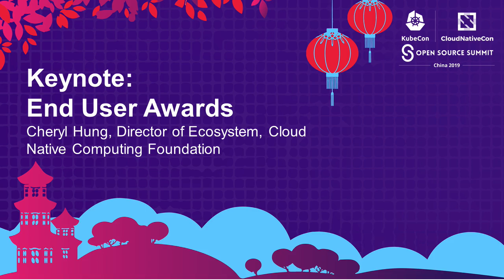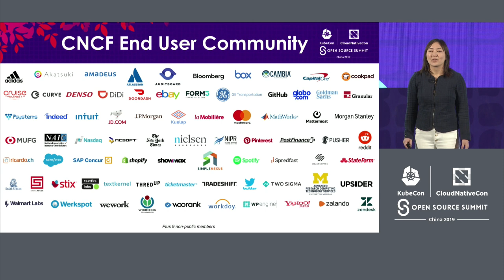Keynote: End User Awards - Cheryl Hung, Director of Ecosystem, Cloud Native Computing Foundation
Join us for KubeCon + CloudNativeCon in San Diego November 18 - 21 and in Amsterdam March 30 – April 2, 2020! The conference features presentations from developers and end users of Kubernetes, Prometheus, Envoy and all of the other CNCF-hosted projects.